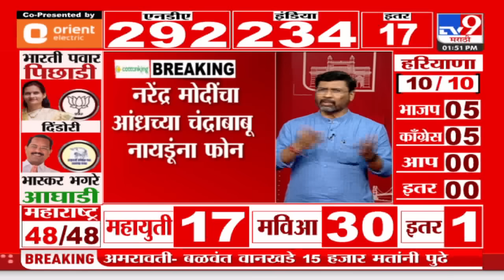Lok sabha Election Result 2024 | Narendra Modi यांचा आंध्रच्या Chandrababu Naidu यांना फोन